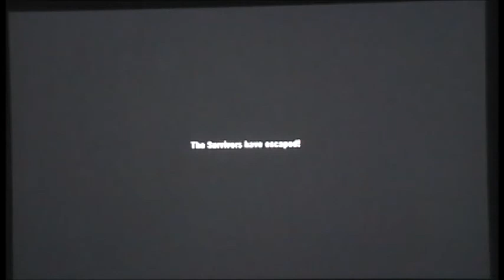Left 4 Dead 2 Episode 1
Today I played Left 4 Dead 2. I hope you enjoy the extra long video. I played dark carnival on Left 4 Dead 2.